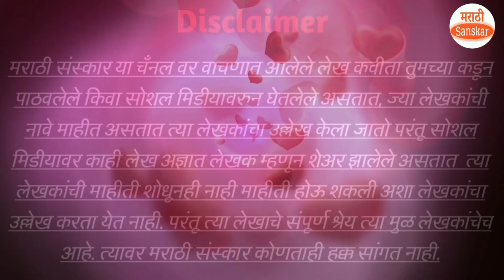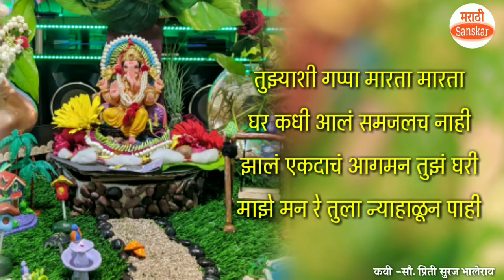गणपती बाप्पा कविता मराठी | ganpati bappa marathi kavita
सुंदर विचाराचा संग्रह- ८
मैत्री विचार